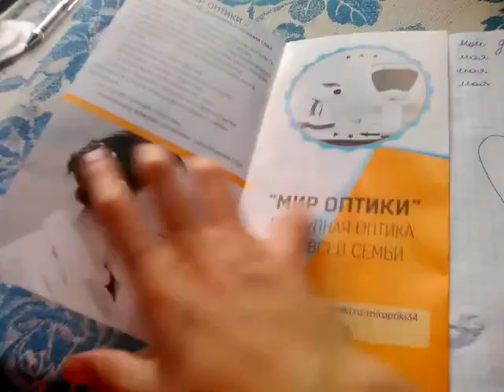Мой лд 10 !!!!!